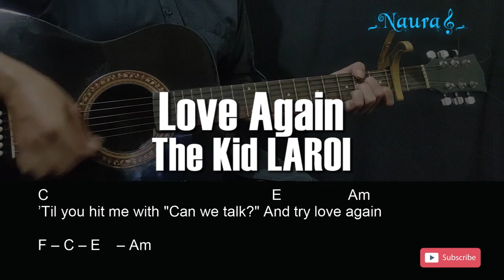The Kid LAROI - Love Again Guitar Chords Lyrics